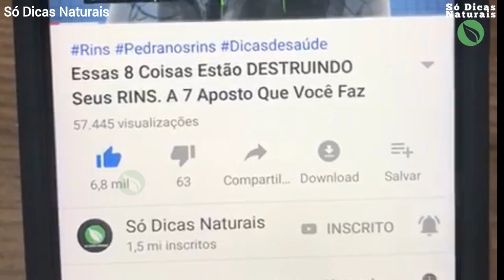Essa BEBIDA Baixa a Pressão Arterial, Melhora a Digestão e Ainda Emagrece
Receita a Base de Beterraba. No vídeo de hoje preparei uma receita 100% natural a base de beterraba para regular a pressão, melhorar a digestão e ainda emagrecer.  Compartilhe para que todos saibam!

Videos Novos Todos os Dias. Não Perca.

Músicas: Biblioteca de Áudios do YouTube: How It Began